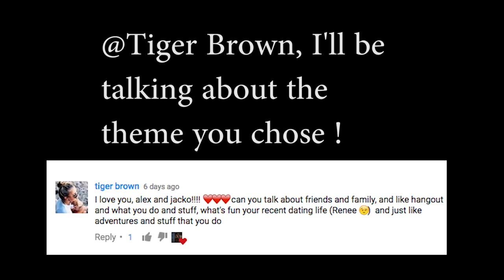THE SHOES THAT CREATE HAPPINESS (Empathy)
To be honest not 100% happy with this vid, time took got the better of me , BUT I can see and i know they are going to get better and better.